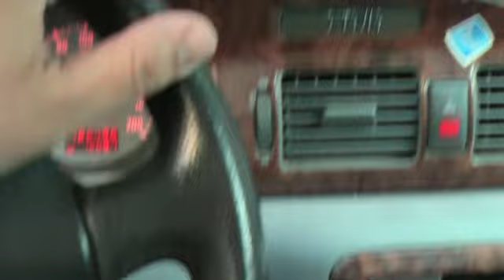Pavel Magic.mp4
Pavel Novotný vyráží na "kšeft"..otevíračka casina Magic Planet...